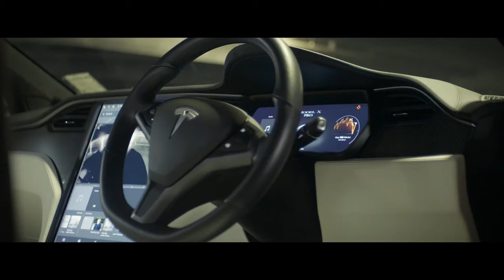GD - Don't Waste My Time [Music Video] [4K] | P110